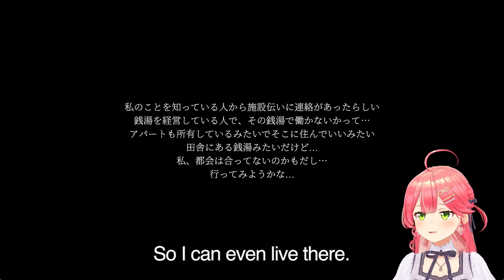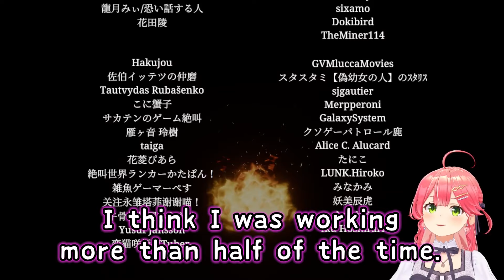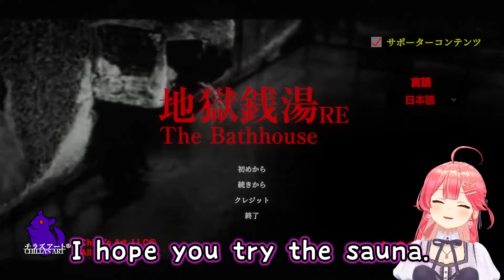【RE: The Bathhouse】Miko Finds a New Part-Time at a Spooky Bathhouse【hololive/Eng Sub】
Someone give her a crowbar 🌸

Source Stream:
【 RE：地獄銭湯 】発売中止になった最狂のホラゲをやるぞ！！！！！！！！【ホロライブ/さくらみこ】

00:00 - Start
02:14 - Day 1
06:39 - First customer
13:53 - Scare 1
16:49 - Day 2
20:23 - Thumbnail Scene
23:22 - Day 2 fail
24:37 - Emachii 2
26:30 - Hat woman
27:06 - Kiryu
30:48 - Scare 2
31:37 - Shuba
34:46 - Day 3
40:58 - Scare 3
44:02 - Sauna hell
47:45 - Scare 4
49:04 - Day 4
49:28 - Scare 5
51:27 - Lore
54:02 - Scare 6
56:19 - Scare 7
56:56 - Ending 1
58:16 - Ending 2